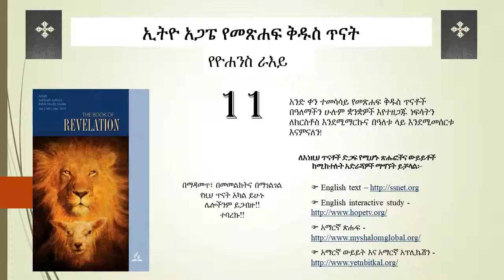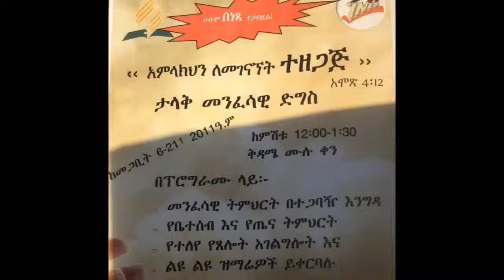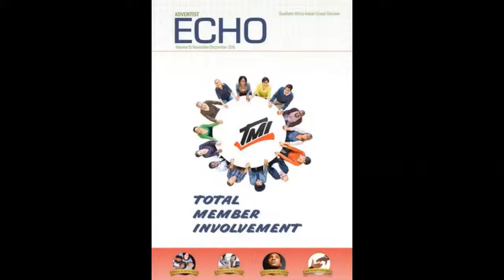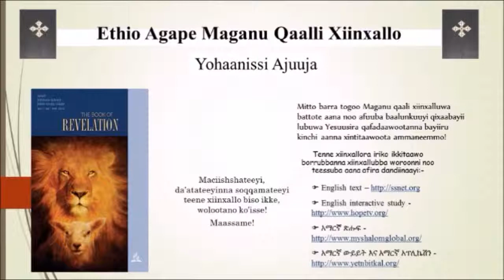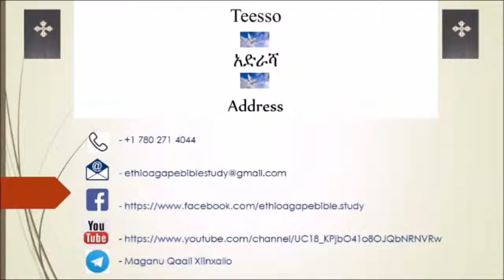Revelation, Lesson 11 Ethio Agape Bible Study in Sidama Language